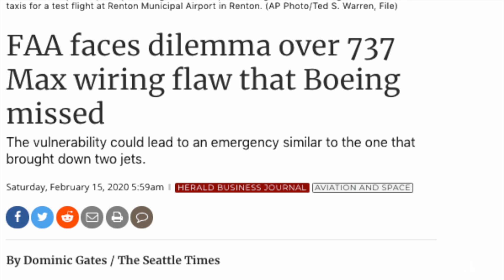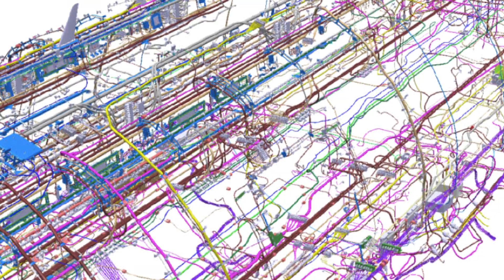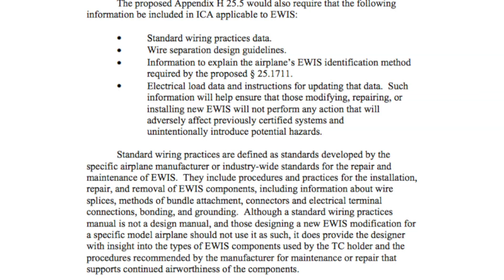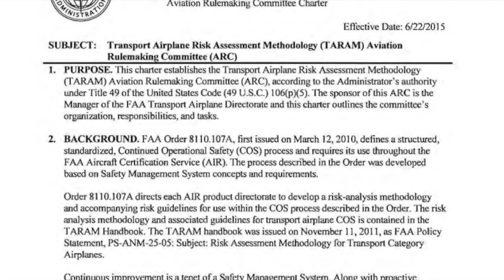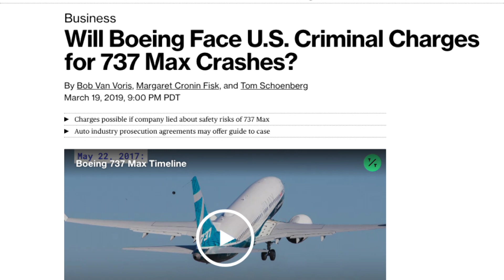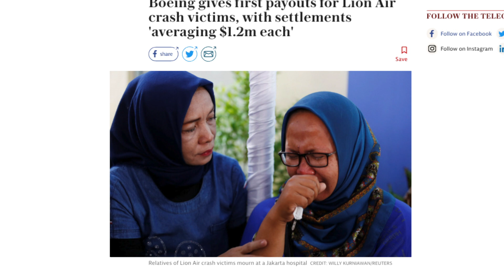Breaking - 737 Max Wiring may cause NEW nightmare that could ground 6,800 Boeing Max and 737ng's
UPDATE March 10, 2020 -The FAA said Boeing WILL have to rewire these Aircraft.  Wow!
Grounded for a year already, the Boeing Max MCAS investigation has revealed a NEW crisis that might even be larger than the MCAS.  Boeing and the FAA discovered that not only the Max jets but the entire fleet including the 737ng, have a dangerous wiring flaw that was missed by both Boeing and the FAA during the manufacture of the planes.  Now Boeing and the FAA need to decide how to fix it and how they "missed" it.